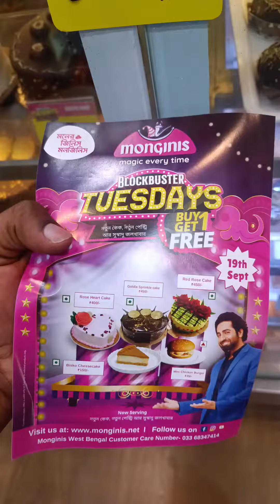monginis buy one get one four items cakes buy one get one offer what is the best offer of monginis